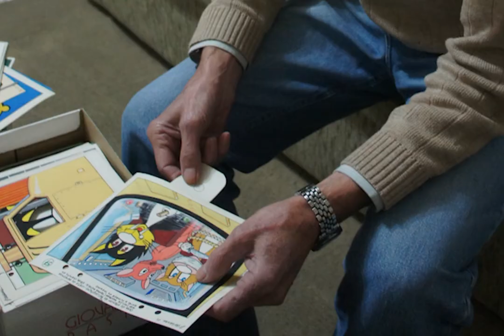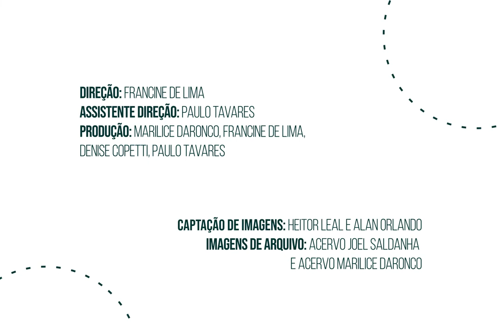Acervo Joel Saldanha - Episódio 02 - Artista Múltiplo